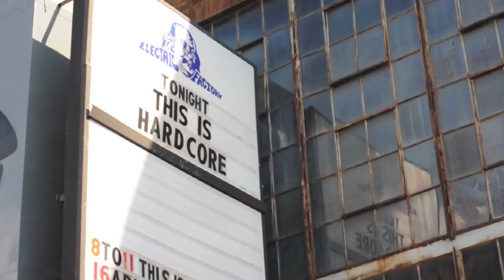TIHC '13 Weekend Recap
FOOTAGE SHOT BY WASS PHOTOGRAPHY DURING THIS IS HARDCORE FEST 2013.

EDITED BY GREG BUTCHER

SONG - THE SPENCER DAVIS GROUP, GIMME SOME LOVIN'